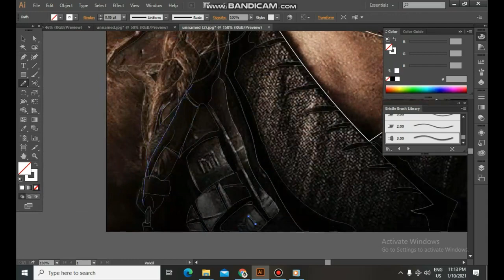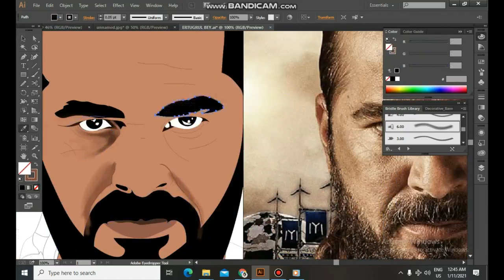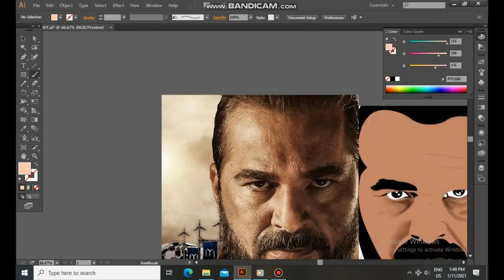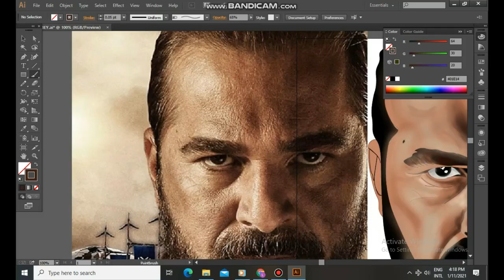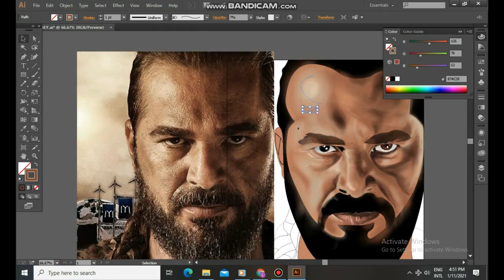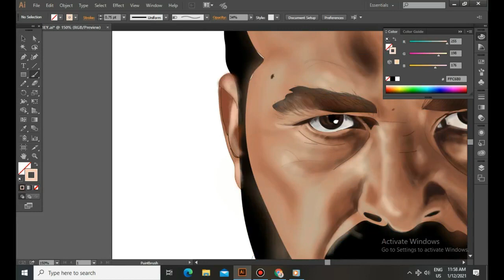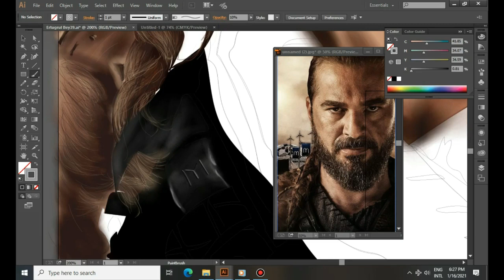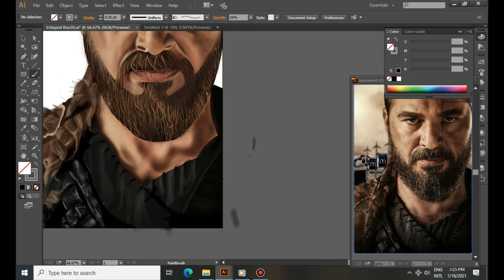How to draw ErtugrulGazi step by step | Dirilis:Ertugrul Season3 | Turkish series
Turkish Tv series-Dirilis:Ertugrul (Resurrection Ertugrul)
Kayı tribe
Son of Suleyman shah / Father of Osman
Dirilis Ertugrul - Engin Altan Düzyatan(Engin Altan Düzyatan is a Turkish film and television actor. He is best known for his role as Ertuğrul in Diriliş: Ertuğrul).

My first painting was deleted due to a computer error .But I repaint it .Tell me if there are any shortcomings.
Adobe Illustrator
Vector art
Pc+Mouse